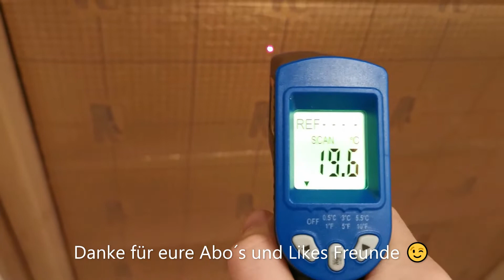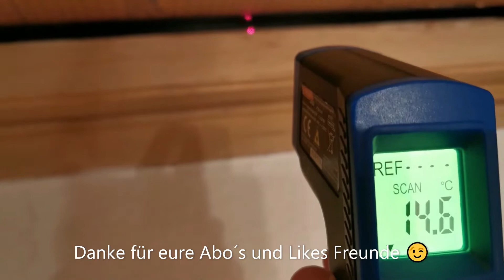✅ Fensterdämmung selbst gemacht Heizkosten sparen XY9777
Fensterdämmung
Heizkosten sparen
Haus dämmen